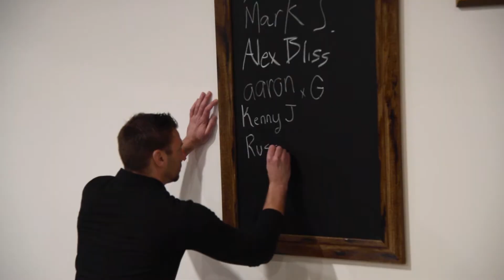New Ypsilanti Fowling Warehouse combines best of football and bowling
As of April 14, Ypsilanti and Ann Arbor residents now have a Fowling Warehouse in their backyard.

Fowling is a hybrid game of bowling and football created by a group of friends at the Indy 500 in 2001. The rules are simple— throw a football at ten bowling pins until someone knocks them all down.

The new Fowling Warehouse is located on 3050 Washtenaw Ave in Ypsilanti.